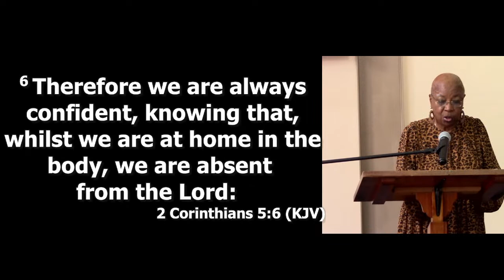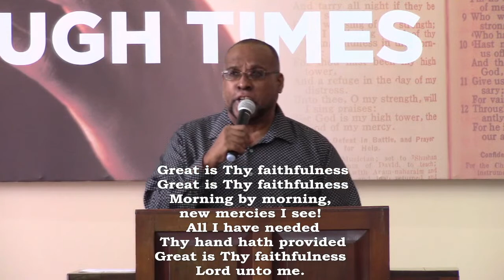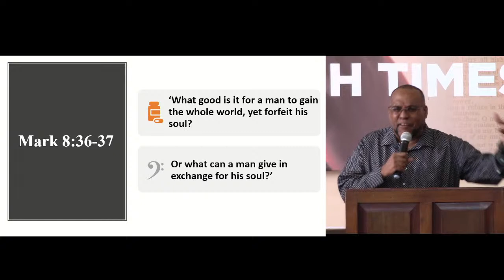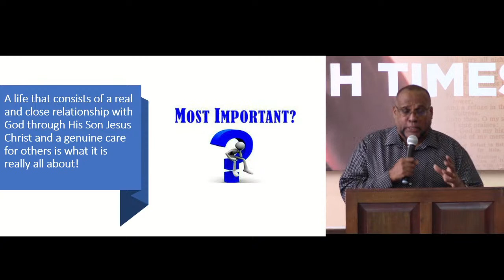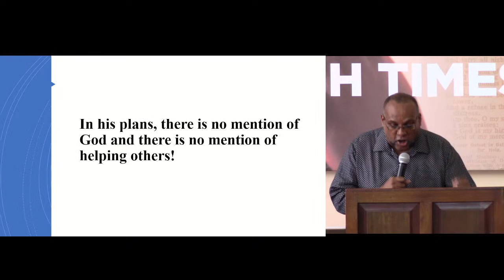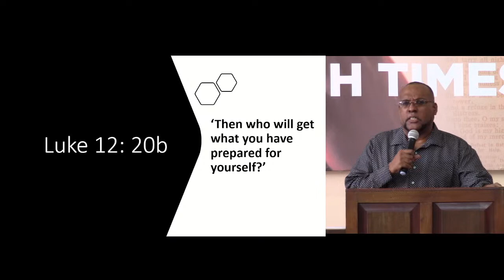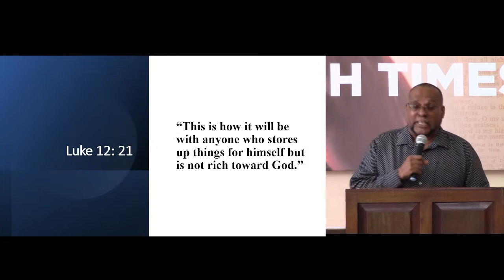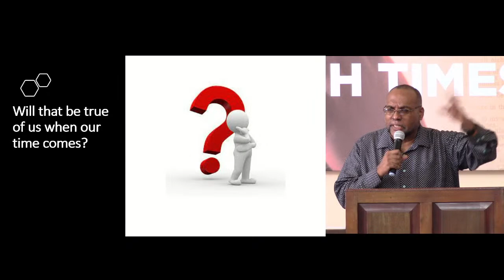Celebrating the life of Roger Lai Leung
Home going Service